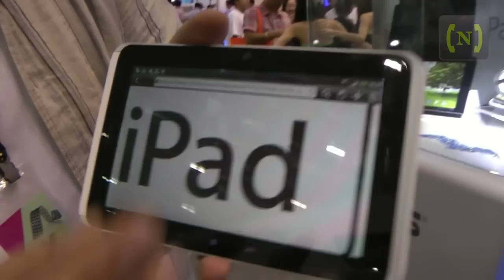Fake Chinese logos at Computex 2011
Николай Турубар и Ким Коршунов нашли на выставке Computex массу логотипов китайских компаний, которые ну о-о-очень стараются быть похожими на именитые.